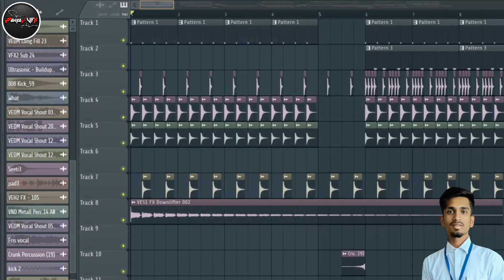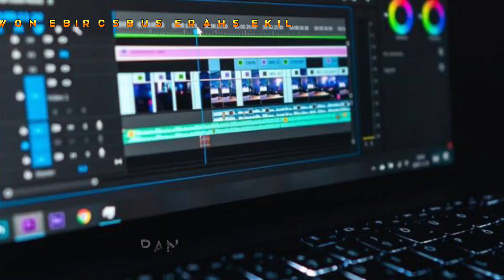Beat Loop-04 Dhol Tasha Tapori Dance Mix Free Download DJ PANKAJ VFX DJ Yash Ypl